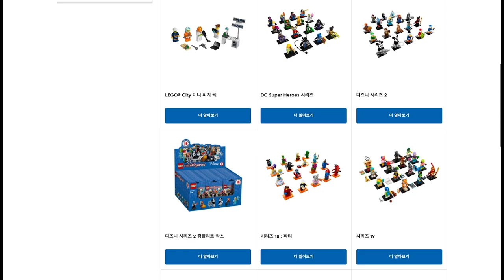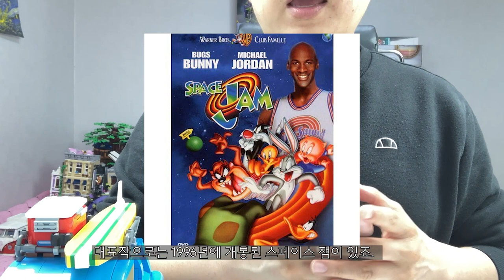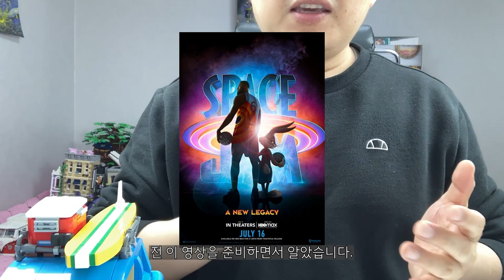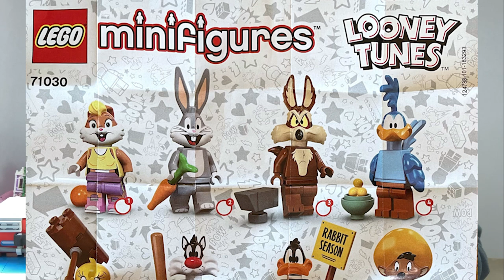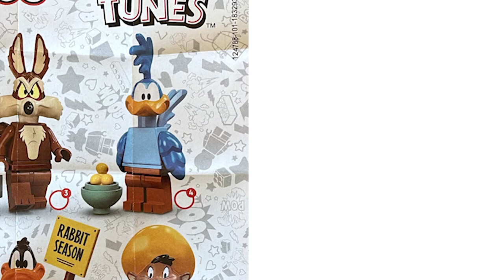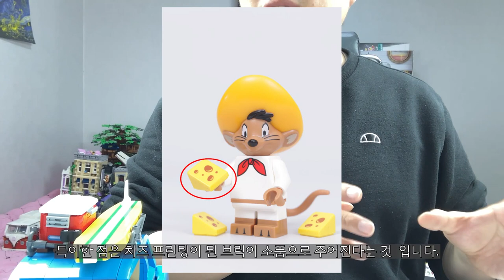2021년 레고 71030 루니툰 미니피규어 시리즈 정식 공개 ; 2021 LEGO LOONEY TUNES CMF SERISE Revealed :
2021년 5월8일 발매 예정인 레고 루니툰 미니피규어 관한 소개 영상입니다.
드디어 미국 공홈을 통해서 레고 루니툰 미니피규어 시리즈가 정식으로 공개되었습니다.

0:00 인트로
0:43 그런데 루니툰이 뭐에요?
1:21 그런데 왜 지금 루니툰 미니피규어 시리즈가 발매되는 건가요?
2:24 루니툰 미니피규어 시리즈는 얼마에요?
3:21 루니툰 미니피규어 시리즈에는 어떤 캐릭터가 있나요?
10:07 루니툰 미니피규어 시리즈는 언제부터 판매를 하나요?
10:27 루니툰 미니피규어 시리즈 구입하실 건가요?